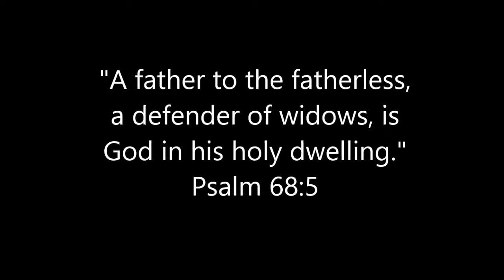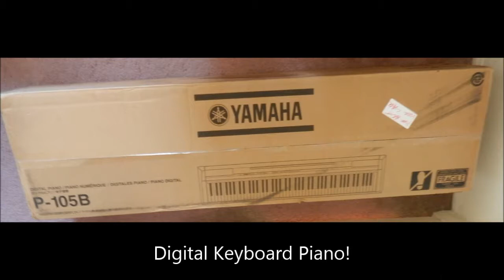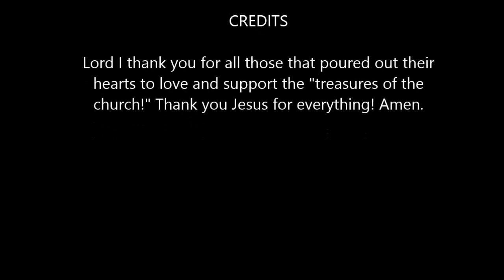Thank you for your support & prayers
I can’t thank everybody enough for all the love and support in just a short month! Please forgive me if I didn’t mention your name as the list was huge! (Our Father in Heaven knows all that we did!)

I wasn’t even sure at first I was going to make it over since I got the information from Bogdan Mazur (Life Song for Orphans) ministry leader for the Chernihiv region of Ukraine!) about the running cost of the camp and all the items they wanted. As I prayed and looked up…the verses that came to mind were Luke 18:27 and Psalm 46:10! The good Lord had provided all the items and means for the camp thru the love an support of many brothers and sisters from Grace Church of Laguna Niguel, South Shores Church Dana Point and Irvine Community Church (Irvine). The running cost of camp $2200, Airfare: $1050 and Items requested for camp $900! The only thing left is having the privilege of being there with God's beloved treasure!

Whether you contributed financially, with items for camp, carpooling, or cards… everything is lifted up to our Lord! I especially want to thanks the hundreds of brothers and sisters that were and are praying for the orphans for this year’s camp! I leave for camp on August 14th, returning August 26th! (From August 18th thru August 22nd (7am-11pm each day) A VBS type camp! I want to thank Bogdan Mazur and his team in Ukraine for organizing everything on their end! The times we skyped and prayer together were precious moments to me!

I want to thank all the Elders @ Grace Church of Laguna Niguel: James Wenger (Pastor), Guy Baker, Steve Cebada, Glenn Craft (Missions Update), Patrick McCafferty, and Michael Robirds.

I want to thank all the Deacons @ Grace Church of Laguna Niguel: Bob Candy, Geno Paredes, John Hayes, Brad Sanders, Shaun Hunt, Tom Easterday, Clark Gallagher, Joey Hahne (Youth Group Leader), and Jonathan Balos.

Kris DeLeo (Women Ministry Leader) @ South Shores Church (a woman of prayer and wisdom!)
Adam Brody (South Shores Church)

Pastor Yurie Hwang (Irvine Community Church)
Cindi Edson (Irvine Community Church)

Nickl family (Judith, Phillip and Emma) (Former Academic Chess and Origami Students, now in Amsterdam!) Becky Gillett (Academic Origami instructor) Patrick Woo-Sam (Academic Origami instructor) Esther Yee (Christ Community in Nebraska) Donna Liu (Saddleback Church) Wes Gehrer (An 87 year old brother who reads his bible, prays then acts to bless others!) Diane Clark (Thank you for your continued support of the orphans in Ukraine!) Lucy Stafford (Thank you for your continued support of the orphans in Ukraine!) Peter Muto (Mariners Church in Irvine)

Those at Family Christian Bookstore:
(Joni, Carl and Lidia)

Thanks again Joey Hahne for the youth group on Wednesday August 6th to participate on making cards for the orphans! (Becca, Ashley and Seth for those that listed their names on the cards!)

Kathleen Mowery (Grace Church) A special thanks to sister Kathleen Mowery who pretty much organized most of the cards for Grace Church so that we’ll have 150+ cards so that each orphan will get their own card!

Children from Grace Church!